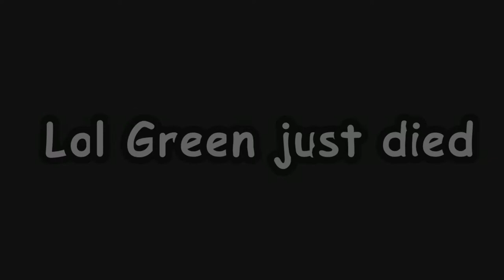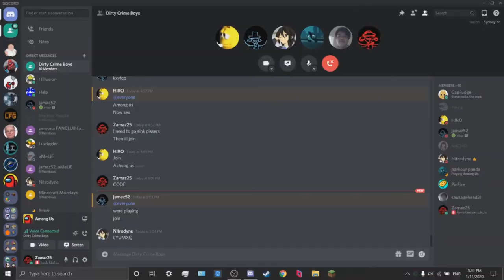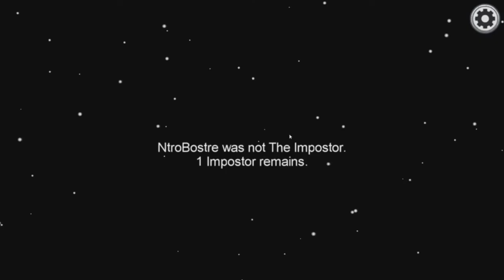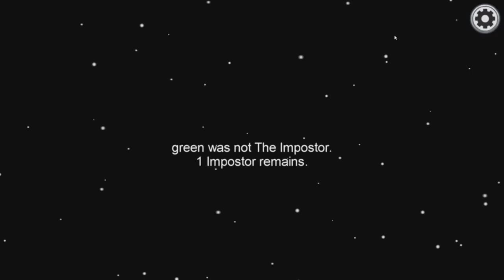The Danganronpa Episode - Achung Us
This is an epic Danganronpa Let's Play, replaying the story of Daganronpa IN ROBLOX!!!